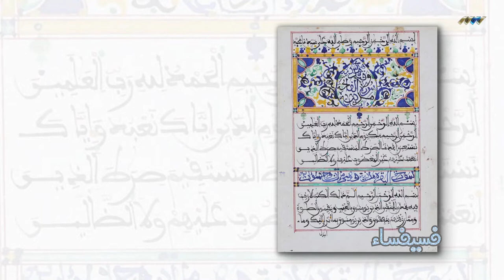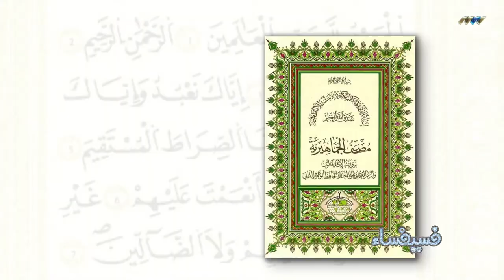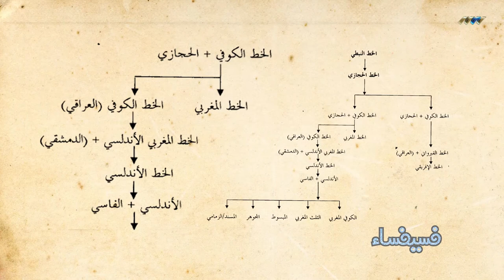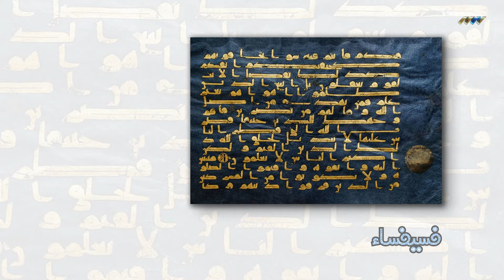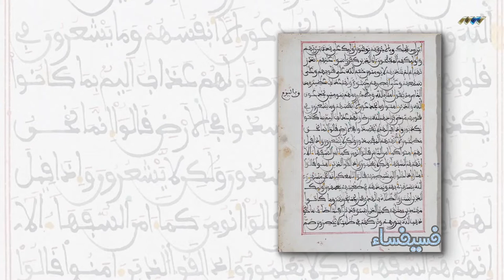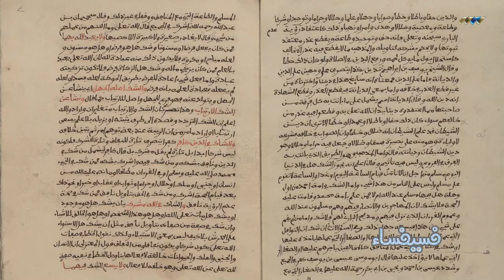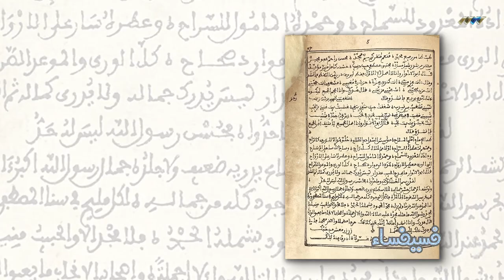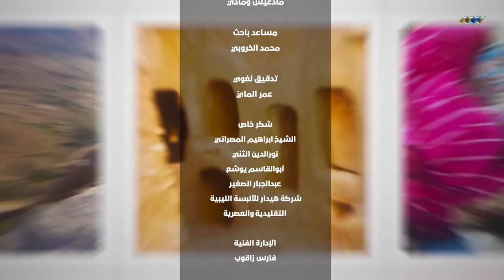الهوية البصرية وتاريخ الخط المغربي في ليبيا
تاريخ الخط المغربي في ليبيا، ماذا تعرف عن الخط المغربي؟ من هم أهم الخطاكين؟ من هو أقدم خطاط وصلنا اسمه من مدينة كاباو؟ ماذا عن الخطاط المبدع الذي ترك لنا علي الاقل أربع نسخ من المصحف من أجمل ما يكون بالخط المغربي المبسوط؟
ليبيا زي ما هي

السلسة الرمضانية  التي تعني بشخصيات ليبية رائدة عبر التاريخ...
حلقتين مختلفتين كل أسبوع يوم الاربعاء والاثنين : الواحدة ليلا.